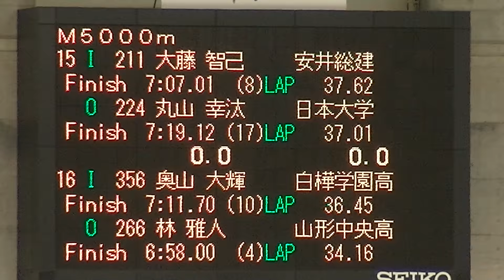(speedskating) 2016 帯広の森スピードスケート競技会 男子M5000m 015 016@15